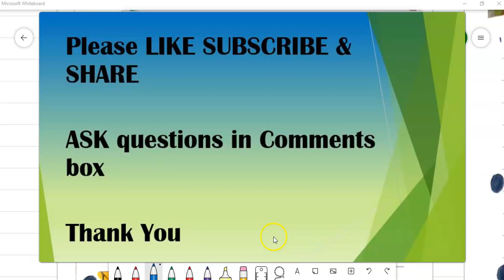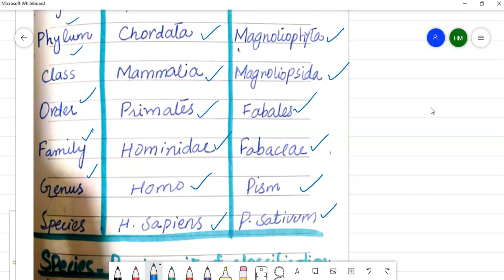9 Class Biology, CH3, Lec1, Biodiversity, Lecturer: Ruqia Tahir || Educatgenics